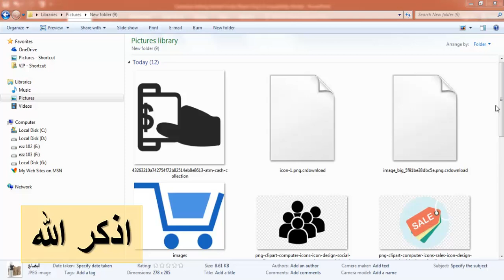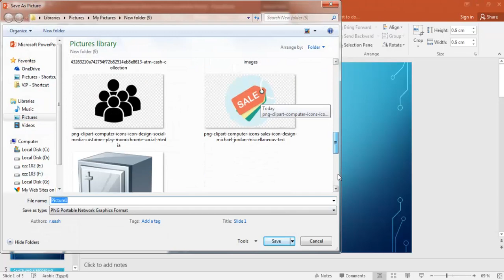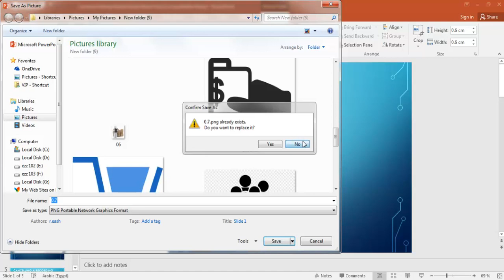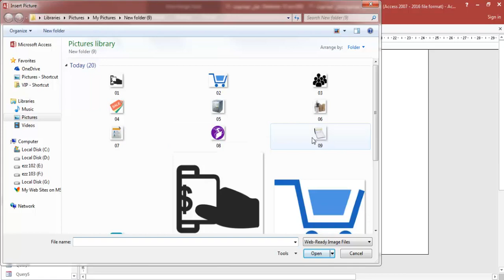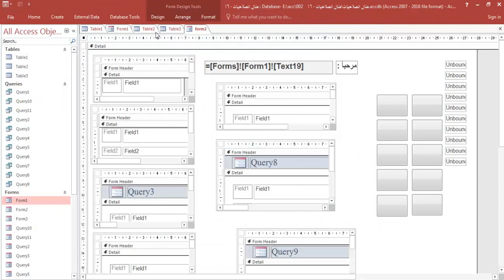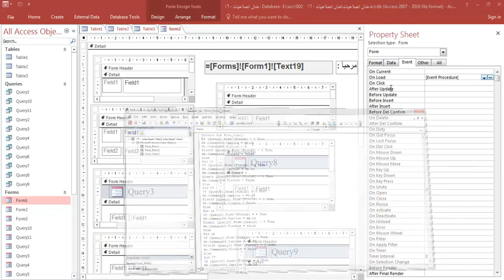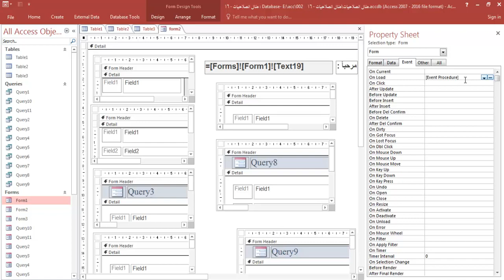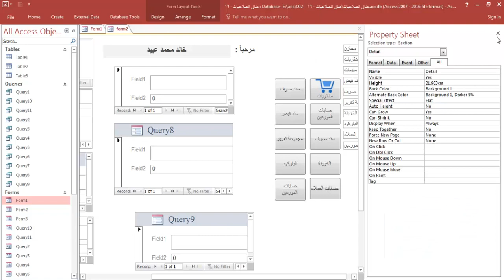الجزء السابع من تصميم صلاحيات المستخدمين باستخدام الايكونات | Microsoft Access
رابط المثال بعد الانتهاء